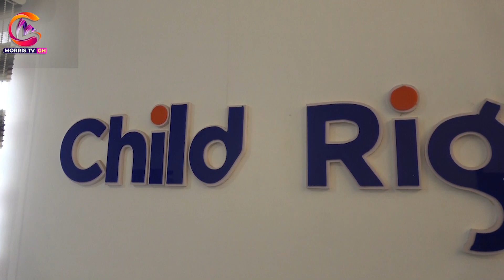Déath of Students! Child Right Intenational Bares teeth on GES Negligence, Lawyers to Sue....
Death of Students! Child Right Intenational Bares teeth on GES Negligence, Lawyers to Sue.